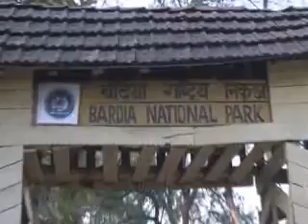Comienza censo de tigres en Nepal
Nepal comenzó a contar los tigres que habitan en dos Parques Nacionales y una Reserva de Vida Silvestre, como parte de su programa anual.